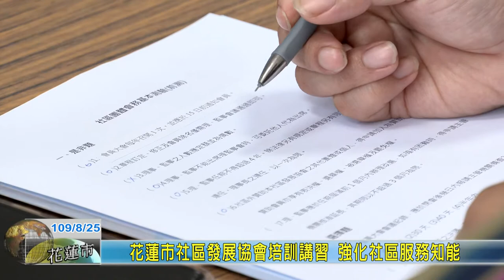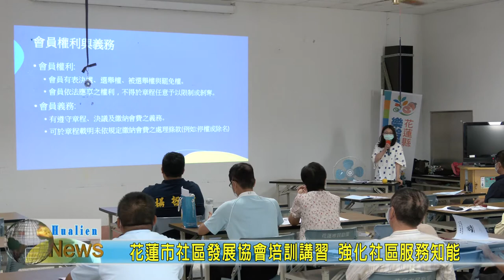20200825 04 花蓮市社區發展協會培訓講習 強化社區服務知能